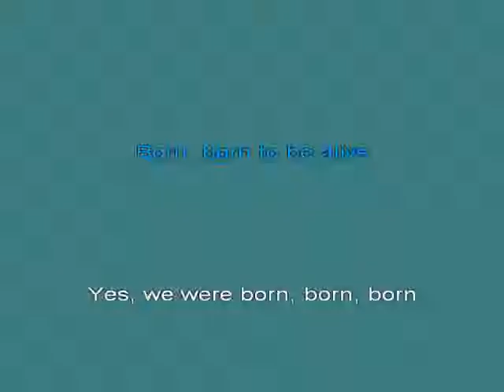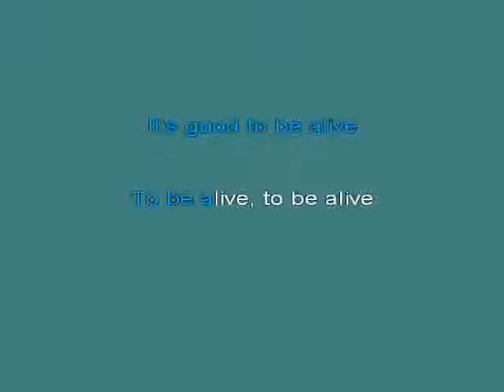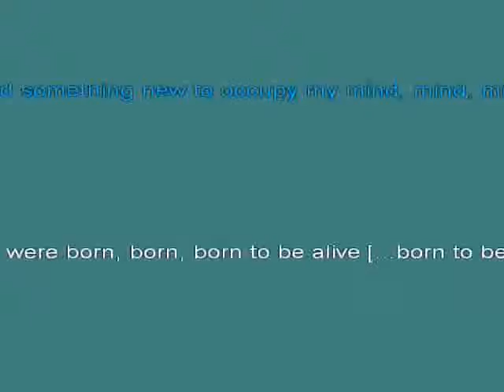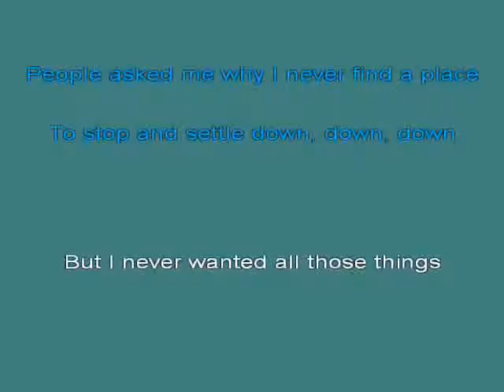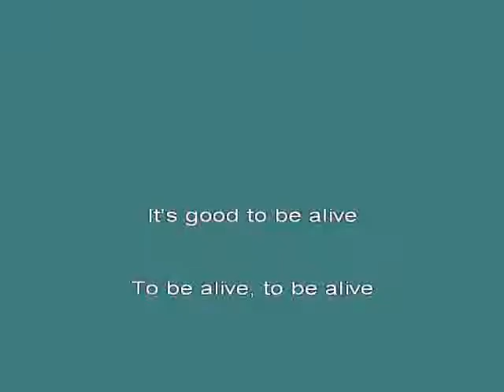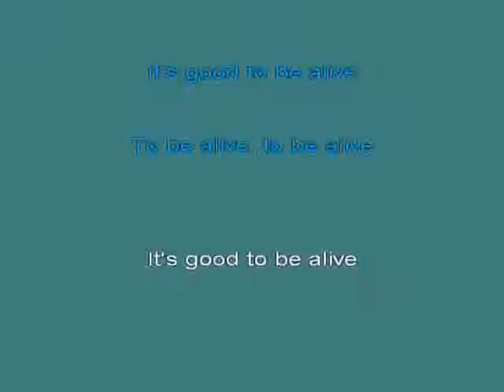Born To Be Alive 2 PATRICK HERNANDEZ kar [karaoke]